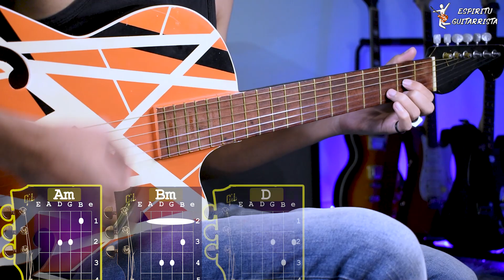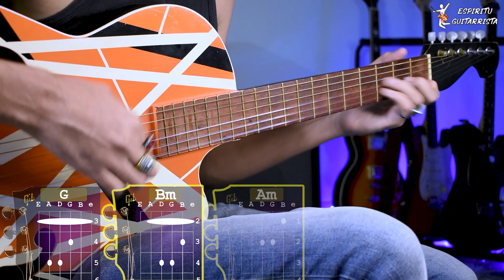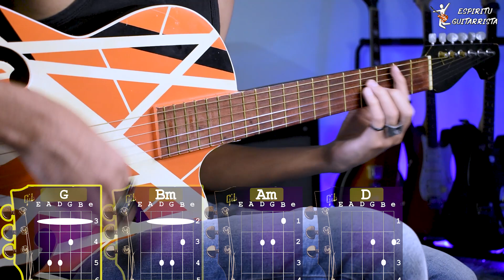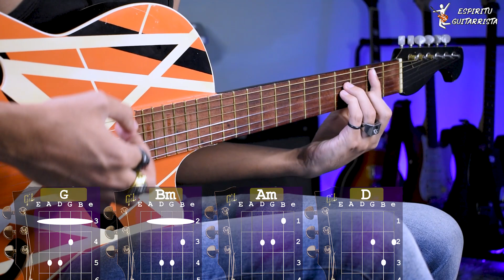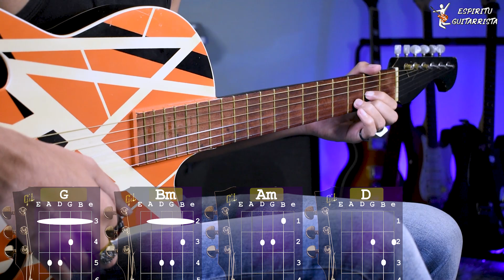Como tocar "Tu Pendejo" - David De La Luz | Tutorial - Acordes - Guitarra + PDF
Que onda chamacones, hoy les traigo el tutorial de la Canción "Tu Pendejo"  de  David De La Luz En Guitarra al 100% espero que les guste y si son nuevos en el canal SUBSCRIBIRSE para apoyara  que se sigan subiendo este tipo de videos.